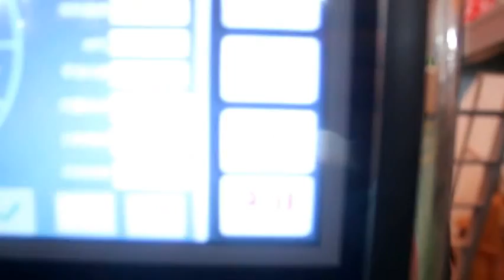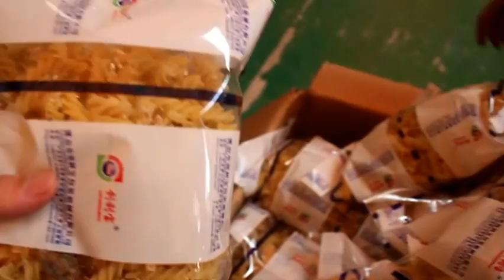Automatic potato chips/ macaroni noodle packing machine with high speed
We are specialized in automatic packing machines many years. Of course we have much skills in the packing machines fileds, welcome to visit our factory to discuss machines face to face, we will give u the best packing solution depends on ur products.

Skype:runa.zoop
WeChat: runa23113